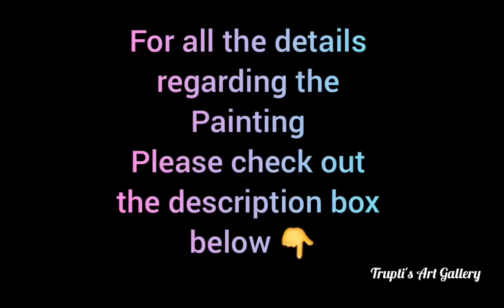Cherry Blossom Step by Step Acrylic Painting For Beginners - Trupti's Art Gallery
How to paint Cherry Blossom step by step in acrylic paint.
In this painting video, I'll show you how to paint Cherry Blossom on canvas step by step method on how to paint the background and  how to create layers of petals. I have used  limited colors to paint this beautiful canvas art. I covered each and every detail so that you can follow along with me and learn it easily. So please watch the video without skipping.
 I hope you will like this Painting Technique and let me know your feedback in the comment section. I'll really appreciate your comments.

Materials used :
1. A Canvas, board or paper prepared with white acrylic paint, a medium brush, a fine tip brush and a medium bright or flat brush , some water , a plate or palette and a rag or paper towel.
2. Pencil Name :  Studio Graphite Pencil HB #2 .
3. Acrylic Paint : 🎨 Colours used - Black, White, Neon Green, Cobalt Blue, Vivid Yellow, Tuscan Red, Fuchsia Fun.

Use of Colours -
    * For the Flower I ve used White, ( Fuchsia Fun + White)
    * For the middle part of the flower used Black  ( Fuchsia Fun+ Black ),Tuscan Red , ( Tuscan Red + Vivid Yellow)
    * For the leaves used  ( Tuscan Red + Vivid Yellow) , (Tuscan Red + Black + White)  for the highlights.
    * For the Stem Brown used (Tuscan Red + Black + Neon Green) and (Tuscan Red + Black + White)  for the highlights.
   * For the Background used (Cobalt Blue + White )

🎶Music🎵
Musician : @iksonofficial
Ref Pic - Pixabay
Intro and End Videos : Self Creation (Trupti's Art Gallery)